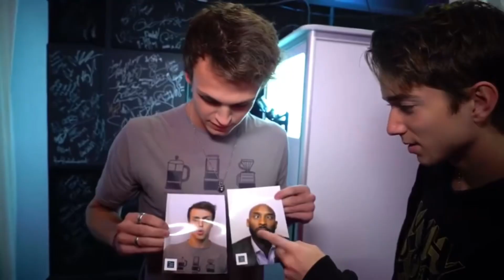Jonah & Daniel (Donah)